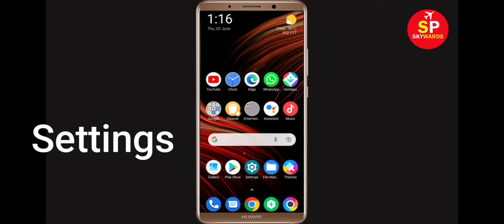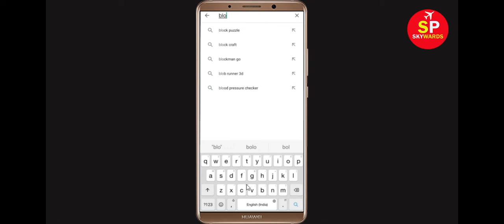Fix BlockStarPlanet App Keeps Crashing Problem Android & Ios - BlockStarPlanet App Crash Issue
Hello Friends today, In this Tutorial, i will show you how to fix How To Fix BlockStarPlanet App Keeps Crashing Problem Android & Ios - BlockStarPlanet App Crash Issue. If you are facing same problem in your android mobile phone then it will help you to get rid of this issue.